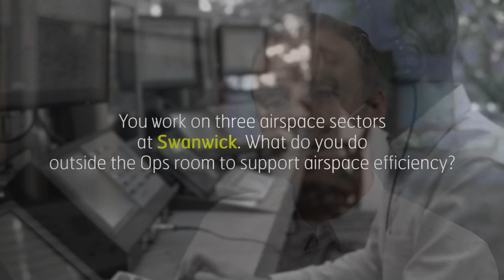Matt: An air traffic controller's perspective on airspace efficiency (2016)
NATS wants to reduce the climate impact of aviation and reduce ATM related CO2 emissions where it has control. Its responsibility is shared with all those who use and support the airspace. NATS must work closely with airspace users to ensure the network is fit for the expectations of the public, passengers and the aviation industry. So what can NATS do to help?

It is quite simple – make sure aircraft can fly the most efficient route between A and B and burn the least amount of fuel, from the moment the engines are started to the moment they are turned off. In practice, it is actually quite difficult due to a number of factors, including weather and the amount of daily traffic passing through UK airspace and airports.